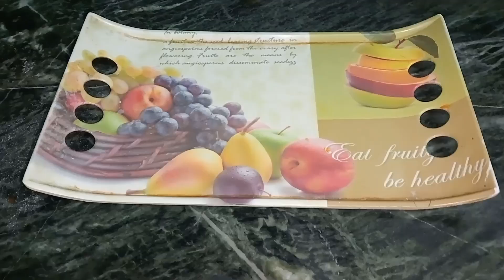Chicken tamate ka salan hyderabadi style bahut mazedaar murgh tamatar curry lagan chicken 2024🤤❤️